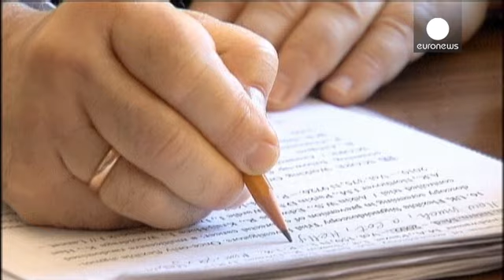Rusya'da erkeklerin erken ölüm nedeni Votka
Tıp dergisi The Lancet tarafından yayımlanan bir araştırmaya göre, Rusya'da erkeklerin...

Tıp dergisi The Lancet tarafından yayımlanan bir araştırmaya göre, Rusya'da erkeklerin dörtte biri 55 yaşına gelmeden hayatını kaybediyor.

Bu ölümlerin en önemli nedenleri arasında ise aşırı alkol tüketimi ve özellikle de votka geliyor.

Rusya Kanser Merkezi,'nin Dünya Sağlık Örgütü Uluslararası Kanser Araştırmaları Birimi ile birlikte 10 yıl boyunca 150 bini aşkın insan üzerinde yaptığı araştırma, acı reçeteyi gözler önüne seriyor.

Rusya Kanser Araştırmaları Merkezi Başkan Yardımcısı David Zaridze, durumu şöyle izah ediyor:

"Dünyada bu kadar yüksek ölüm oranına sahip başka bir ülke yok. Bu ölüm oranı olsa olsa savaş zamanlarında olur. Barış zamanında böylesi bir istatistik olamaz. Ben bunu demografik kriz olarak niteliyorum"

Rusya'daki en gözde alkollü içecek olan votkaya halkın yaklaşımı ise farklı:

"Aşırı alkol almak elbette kötü. Lakin ölümlerin esas sebebi olarak görülmesi tamamen anlamsız"

"İnsanlar belki de çaresizlikten içiyor. İşi yoksa ne yapsın. Siz olsanız ne yapardınız? İçerdiniz"